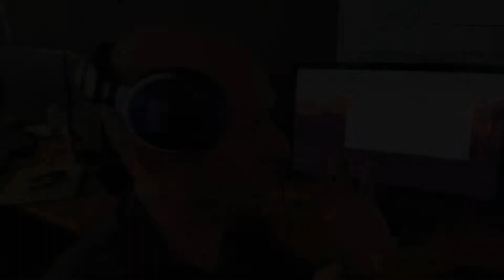Shooting VR For Ethereum - Part 3 - Creating Gaze driven VR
A snap shot of the Gaze Coin driven innovations we are about to release